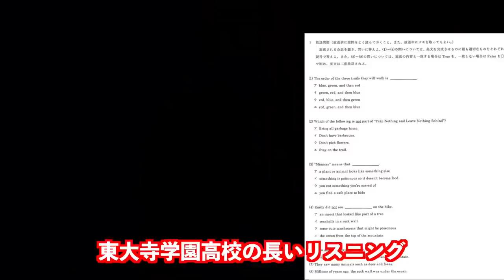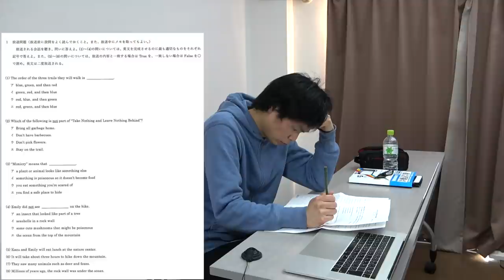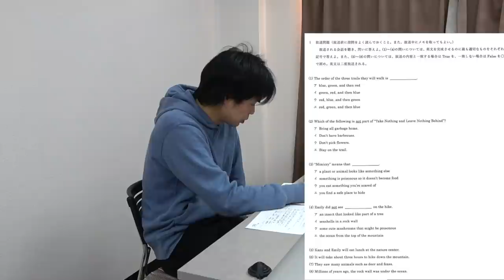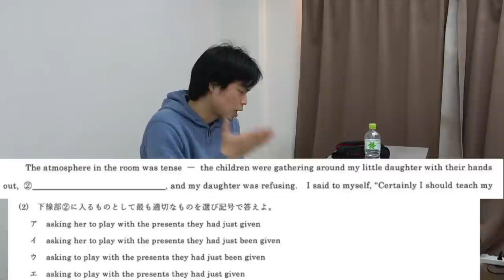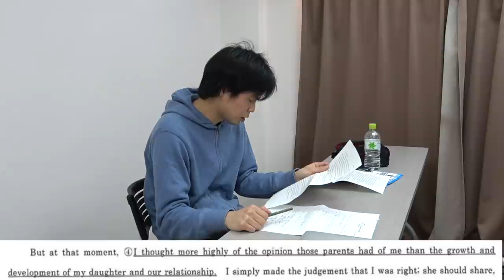東大寺学園 の入試英語にTOEIC満点講師が挑む【日東駒専より難しい】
関西の超難関高校奈良東大寺学園の問題に挑戦しました！

【共学日本一】筑波大学附属高校の入試英語にTOEIC満点講師が挑む【難易度講評】